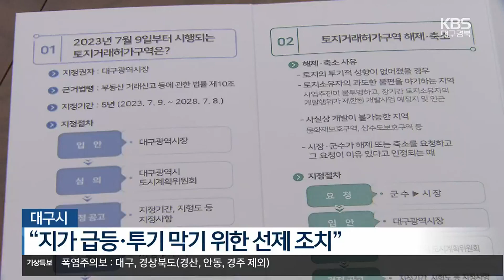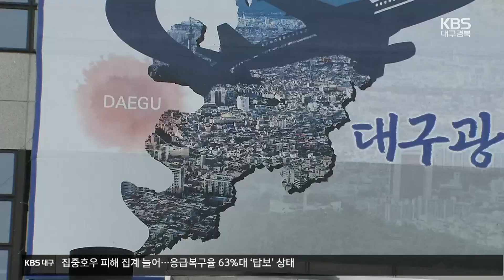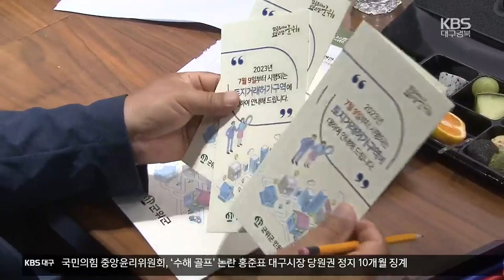‘토지거래허가구역 어디까지?’…대구-군위 첫 갈등 / KBS 2023.07.26.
[앵커]

 대구 편입 이후, 군위군 전체가 토지거래허가구역으로 지정되면서  군위 지역 내 반발이 커지고 있습니다.

 두 지역이 통합한 지 한 달도 안 돼 나온 첫 갈등인데, 앞으로 이를 어떻게 풀어갈지 관심이 쏠립니다.

 류재현 기자가 보도합니다.

 [리포트]

이달 초 대구시는 대구-군위 통합에 맞춰 군위군 전체를  토지거래허가구역으로 지정했습니다.

 이에 따라 군위에선 앞으로 5년간, 실수요자 외에는 일정 규모 이상의 토지를 매입할 수 없고,  매매계약 전에 반드시 군청의 허가를 받아야 합니다.

 대구시는 지가의 급격한 상승과 외지인의 투기를 막기 위한 선제 조치라고 설명했습니다.

 하지만 군위군민들은 신공항 부지가 아닌 전 지역을 토지거래허가구역으로 묶은 건 재산권의 과도한 침해라고 반발합니다.

 급기야 군위군 이장들이 이를 공식적으로 문제 삼고 나섰습니다.

 [김민표/군위군 이장협의회 회장 : "아 일방적이죠. 앞으로 이런 일이 이걸로 끝나지 않고 앞으로 계속 이렇게 될 수 있다는 생각이 듭니다. 다른 혐오시설이 들어온다거나 이런 것도 무작정 발표해버리고 주민들은 나중에 알고 이러면 안 된다고 생각합니다."]

 군위군과 군의회도, 주민 의견 수렴 과정이 없었다며 전체 지정은 해제해 줄 것을 대구시에 요청하고 있습니다.

 [박수현/군의군의회 의장 : "개발계획 실체가 없는 상태에서 이렇게 전격적으로 실시되리라는 것은 저희들도 참 의아하게 생각하고."]

 [김진열/군위군수 : "대구시정에 대해서 신뢰가 무너지면 또 제2 제3의 이런 일이 생긴다면 신공항 사업뿐만 아니고 다른 사업들도 군위 주민들의 협조를 받아가면서 하는 일에는 어려움이 많을 거다..."]

 하지만 대구시는,  일부 지역만 지정하면 풍선효과로 인접 지역의 지가가 오로는 데다 규제의 성격을 띤 만큼 사전 설명은 불가능했다며 맞섭니다.

한 식구라고 자축한 지 한 달도 안 돼 두 지역 간 갈등이 수면 위로 부각된 상황, 자칫 주민 통합의 방해 요소로 작용하지는 않을까 우려의 목소리가 나오고 있습니다.

 촬영기자:백창민/그래픽:김지현